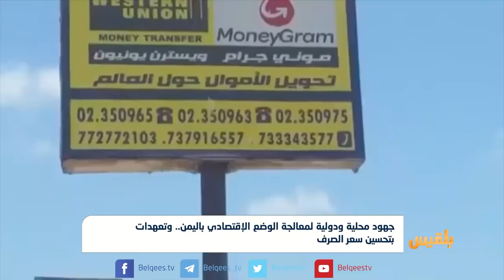جهود محلية ودولية لمعالجة الوضع الإقتصادي باليمن.. وتعهدات بتحسين سعر الصرف | تقرير: محمد اللطيفي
كانت اللجنة الرباعية الاقتصادية بشأن اليمن قد عقدت اجتماعا موسعا لمناقشة مستجدات الأوضاع الإنسانية والاقتصادية.
وقال السفير السعودي لدى اليمن محمد آل جابر، إن الاجتماع الذي ضم كبار مسؤولي الأمم المتحدة تناول الوضع الإنساني وآلية الدعم في اليمن، وكيفية تحسين القدرة على مواجهة التحديات.
وأضاف أن المشاركين اتفقوا على الاستمرار في عقد مثل هذه الاجتماعات، لمتابعة الوضع الاقتصادي والإنساني في الداخل اليمني.